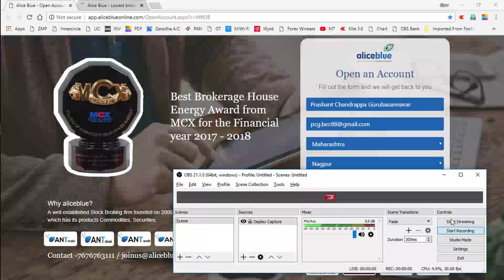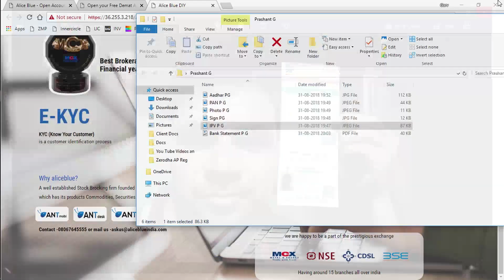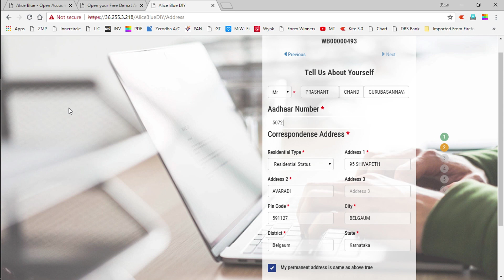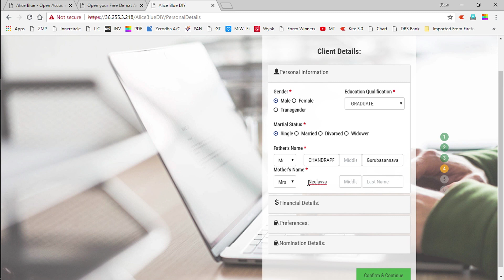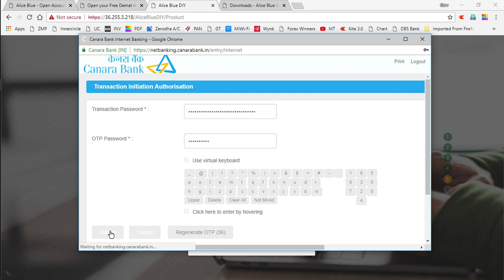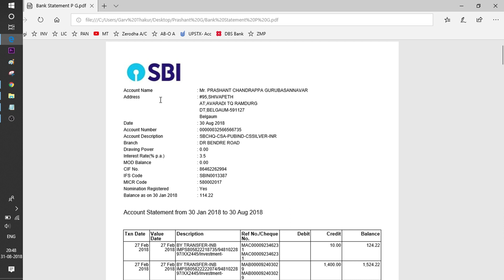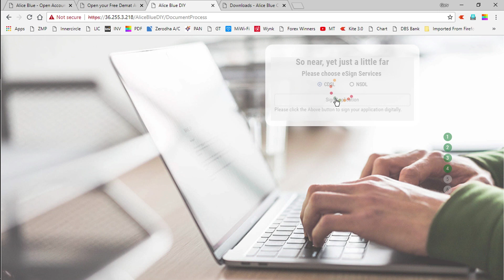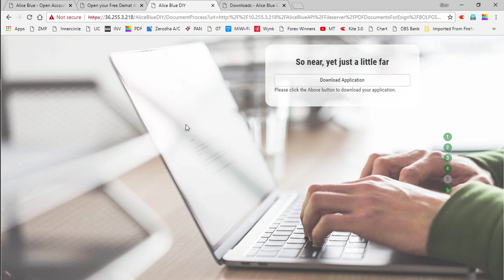Alice Blue में Demat/ Trading account कैसे खोलें | Alice Blue Online Account Opening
Hi Friends,
I explained account opening with Alice Blue

Silent Features - 1-Multiple brokerage plan as per your requirement 2- Intra day closing - NSE/BSE 03:20 PM,  MCX 11.20 PM 3- You can trade on MT4 in Alice Blue 4-Mobile APP, Web Trading, Call&Trade, Nest, MT 4

Alice Blue Official Channel -

Any Query - Whatsapp Or Telegram - 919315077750 ,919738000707

✅✅✅✅✅✅✅✅✅✅✅✅✅✅✅✅✅✅✅✅✅✅✅✅✅✅ ✅✅✅                         Join below FREE Telegram Channel for MCX, Cash, Future, Index, Options and Currencies tips.

🙏🙏🙏🙏🙏🙏🙏🙏🙏🙏🙏🙏🙏🙏🙏🙏🙏🙏🙏🙏🙏🙏🙏🙏🙏🙏🙏🙏🙏🙏🙏 To Support my youtube channel open account in Upstox, Zerodha and ALice Blue from given link, This will help me generate employment for some people as well                                                                                                                                             ZERODHA

Open an account from above link and get free MT 4 data feed for mobile app and Desktop MT 4 software free for life time. After account activation share client ID at 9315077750, 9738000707     WhatsApp
At least open one account from above links  😀

aliceblue,nse,bse,trading,account,demat,demat account,demat open,account open,aluceblue open,demat aliceblue,alice blue company,aliceblue trading,alice blue margin,trading aliceblue,aliceblue invest,online account,Demat Account Online खोलें Aliceblue में - It offers best demat and trading account with a great user interface. It is a discount stock broker that offers zero brokerage on equity delivery and a low flat rate on intraday trading. alice blue account opening,alice blue account opening process,alice blue account opening charges,alice blue account opening step by step,alice blue algo trading live,alice blue api key,alice blue margin for option selling,alice blue margin,alice blue account,alice blue ekyc portal,alice blue ekyc process,how to open alice,how to open alice blue account,how to open alice blue account online,alice blue auto trading,aliceblue api,aliceblue fund transfer,aliceblue mobile trading software in tamil,alice blue margin,alice blue brokerage